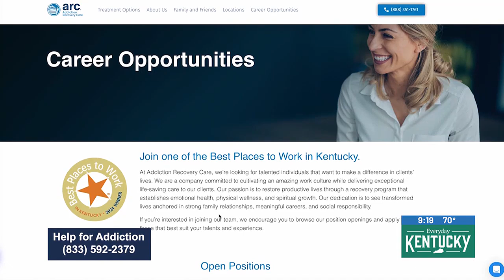A Road to Recovery - Arron Rhodes